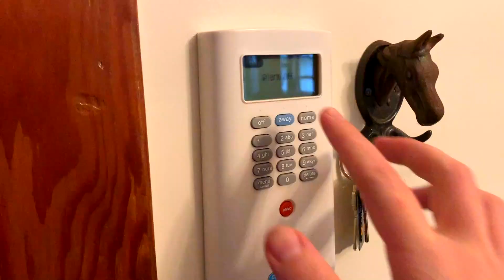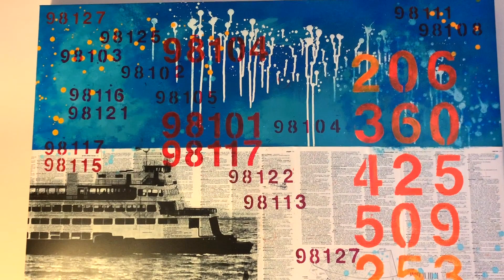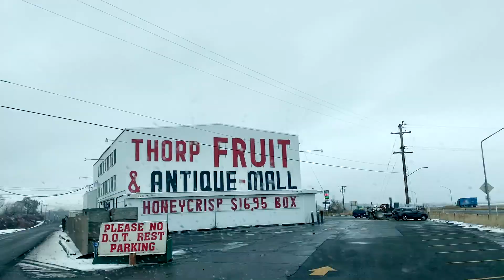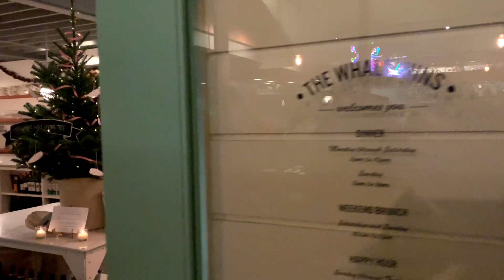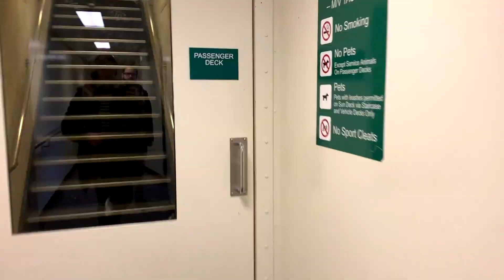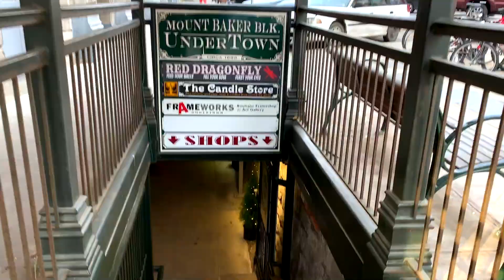A Trip to Seattle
I went on a vacation to Seattle in December of 2018 and this is the video diary of where we went and what we ate. For a list of all of the restaurants and sights to see suggested by Instagram followers, head